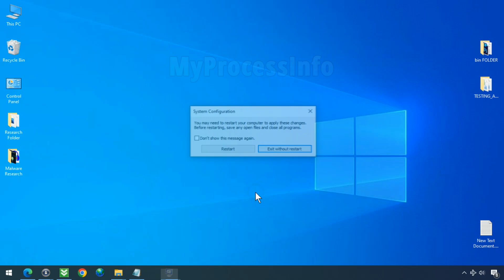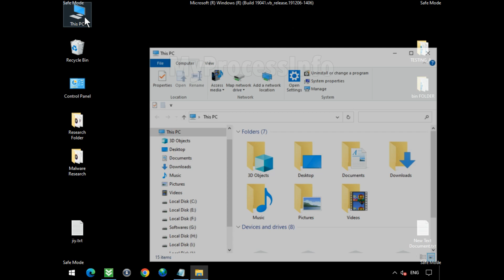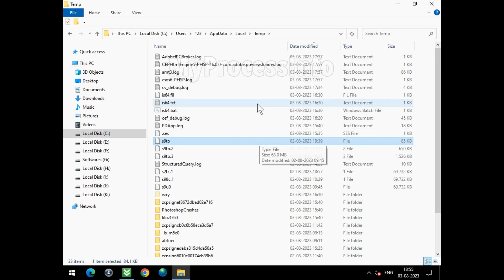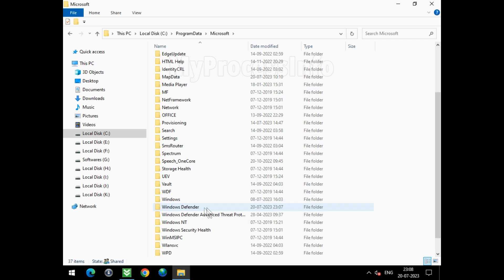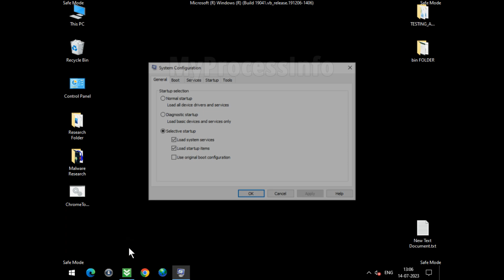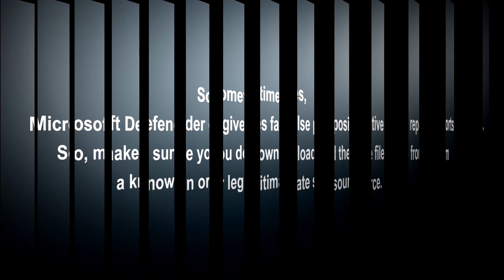How to Remove HackTool:Win32/Rabased!rfn? [ Easy Removal ]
HackTool:Win32/RABased!rfn stands for Hacker Tool (HackTool) and Remote Administration Based (RABased) application designed to steal personal details, capture screenshots, and monitor your activities. HackTool Win32 RABased is a type of keylogger that pilfers your PC information and transmits it to a hacker group. If you suspect that it is a false positive detection by Windows Defender and are considering allowing it on your PC, you would be making a significant mistake.

However, if your PC has already been infected by this virus and Windows Defender cannot remove it, you can try our manual removal instructions to eliminate the HackTool Win32/RABased virus from your PC by following an easy tutorial.